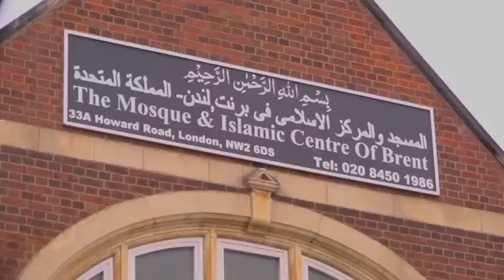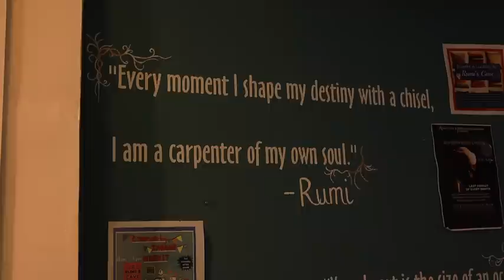My Journey To Islam: Leon Ibrahim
In this edition of the show we talk to Leon Ibrahim about his journey to Islam.